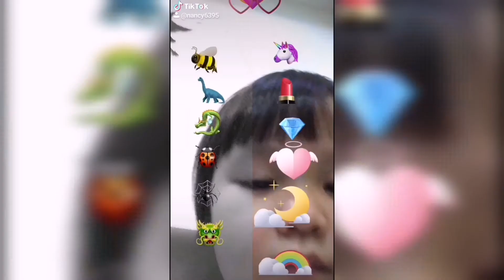Funny TikTok​ Tiktok​ ตลกๆ​ สนุก​ๆ​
Funny TikTok
Tiktok​ ​ สนุก​ๆ​
Nina Nadia​ on tiktok
พี่นาเดีย​น้องนิน่า​ เล่น​ติ๊ก​ตอก
NNN​ ​Family​